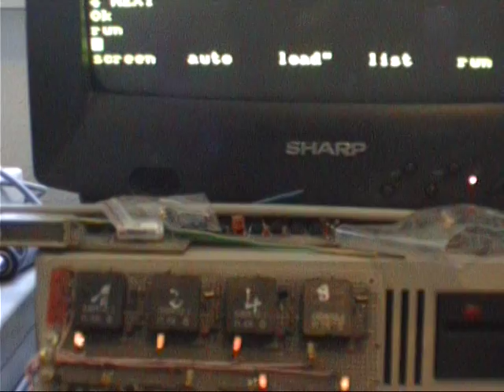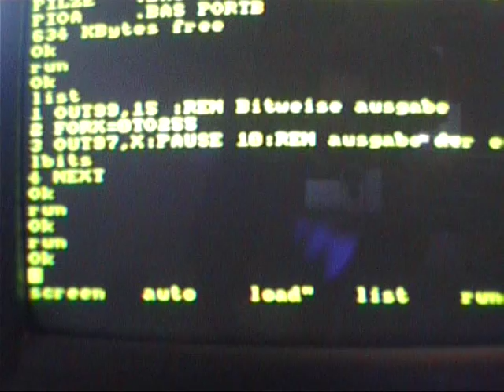Relaismusik am BIC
Am PIO-Port B ist eine Relaiskarte angeschlossen. Eigentlich nix besonderes, wenn es nicht so stark nach Traktor klingen würde